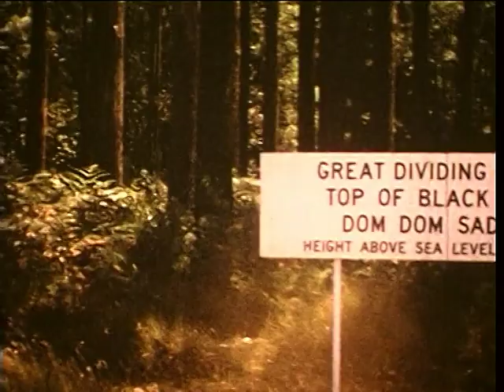Super 8 Home Movies 05